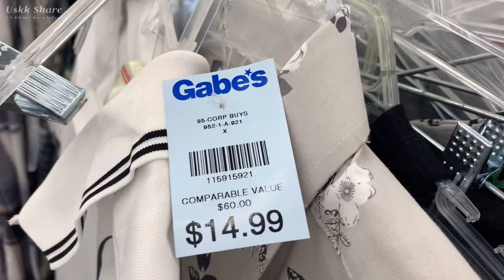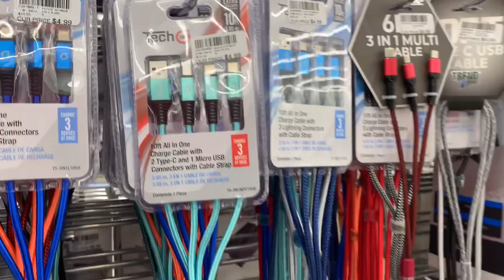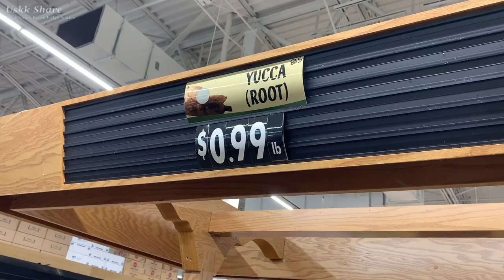ការដើរ Shopping ថ្ងៃនេះ សម្រាប់ចូលឆ្នាំ Go for shopping new shoe for new year lol